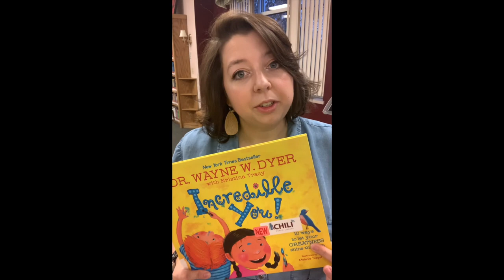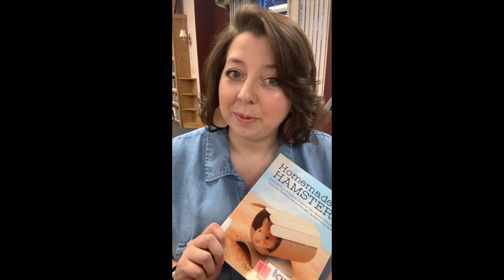Chili Chapters- Nonfiction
Today we're exploring the Nonfiction books in our children's section. Enjoy!